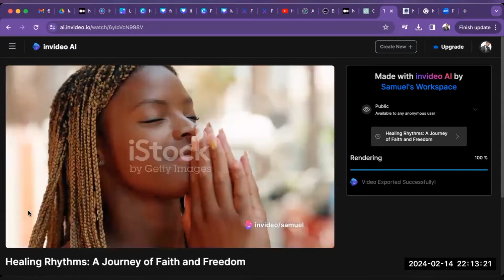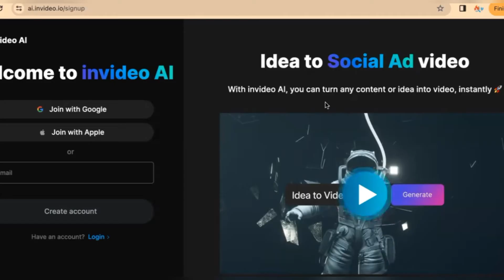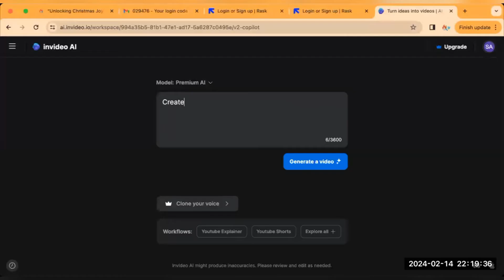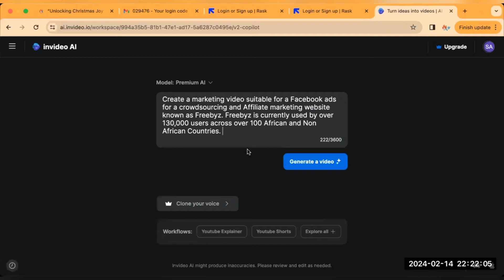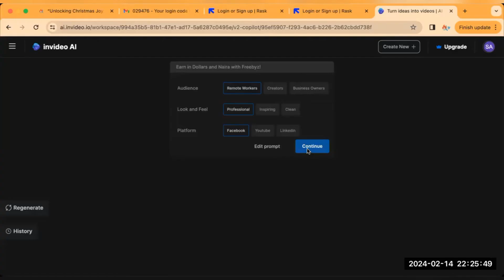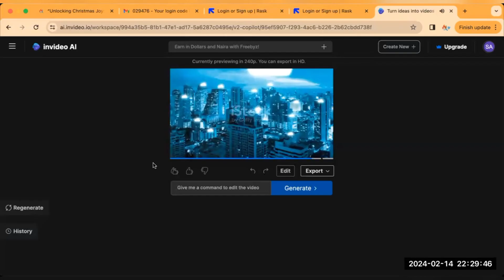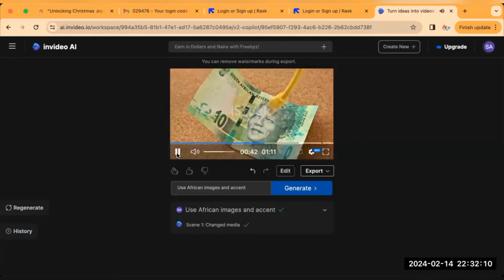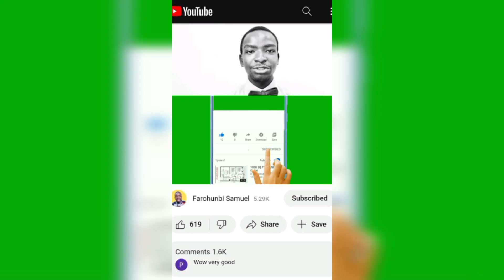Create Video using Ai as a Beginner | How to create content on TikTok, YouTube and Facebook in 2024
In this video, I did a review and tutorial on how to use invideoai app and two other Ai apps to create quality videos for TikTok, Facebook, YouTube and other social media posts. Content creators need to automate their post and generate videos for marketing or promotion of their products.

You can learn more in my Content marketing and monetization Training in January 2025 to train you on
- Content generation ideas
- Basic video editing skills
- Social Media Algorithms Cheat codes
- Secrets of Viral contents and content hooks
- Video editing: editing, captioning and post automation
-Timestamps in content creation
- Skills monetization
- Online earning platforms
The course is worth 300k but I'm giving it out at 50k in January, 2025